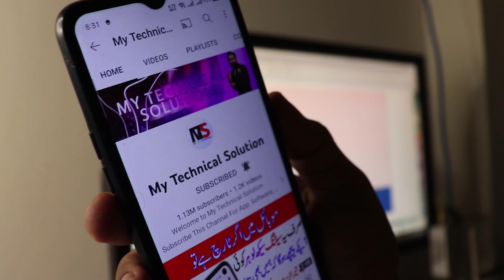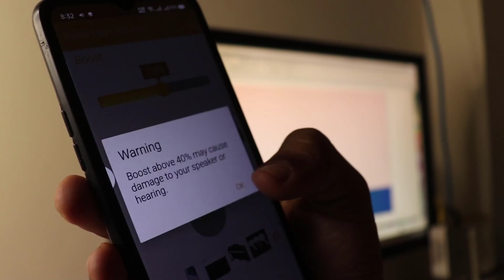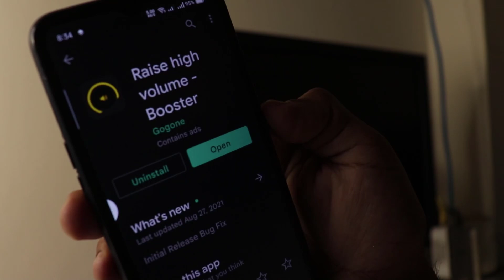اپنے فون کے Volume# کو 200 گُنا تک بڑھائیں - Increase Volume In Any Android Phone